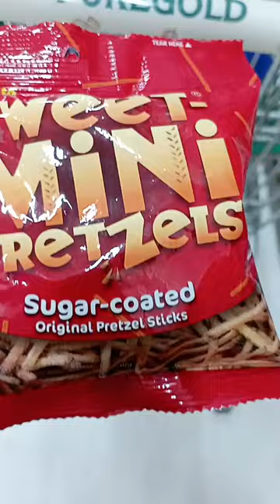NAGARAYA SWEET MINI PRETZELS asmr sugar coated originsl pretzels stick